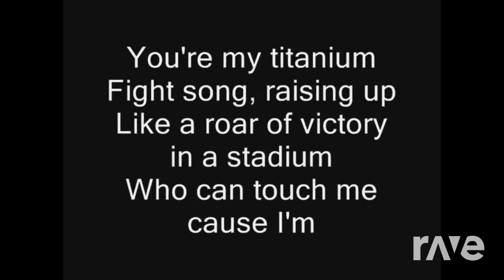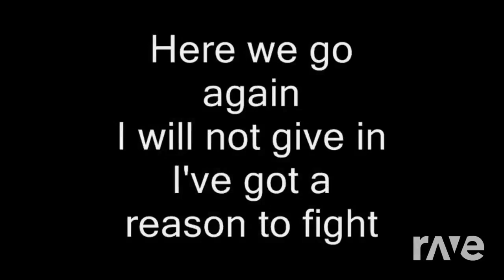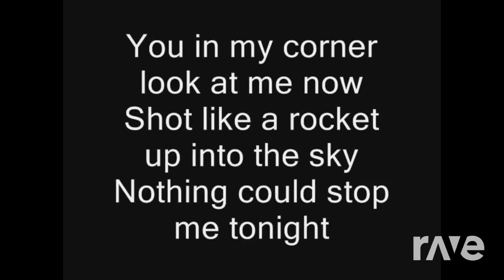Feel Deadlocked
Make your own at: rave.dj